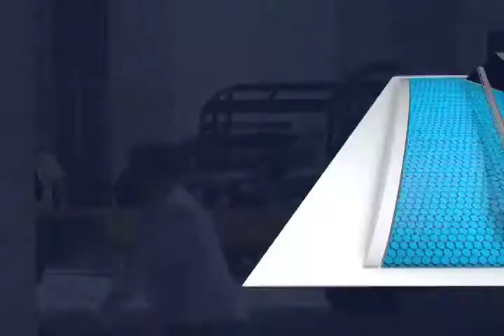Policias que no aprobaron el examen de confianza seguían trabajando en la Administración pasada.